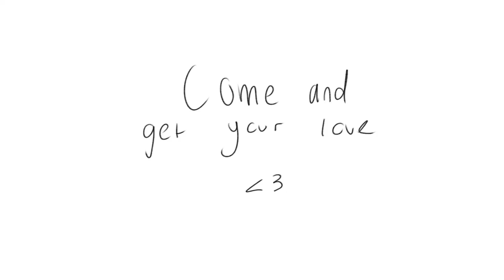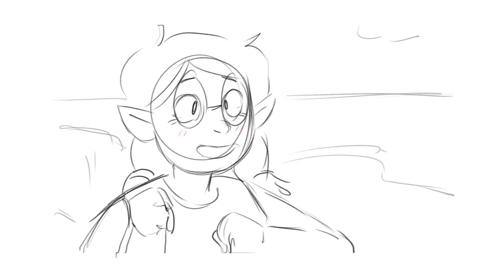Come and get your love | HUNTLOW ANIMATIC | based on stevonnies dance (SU)